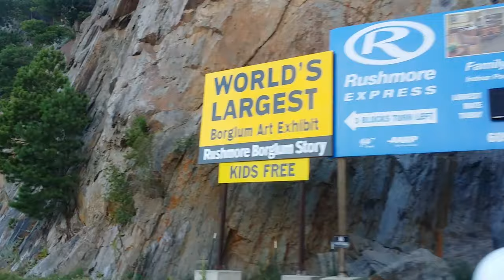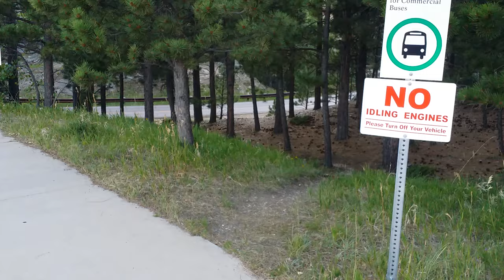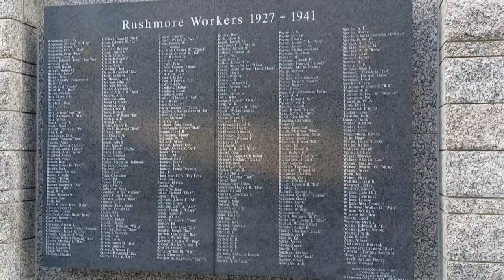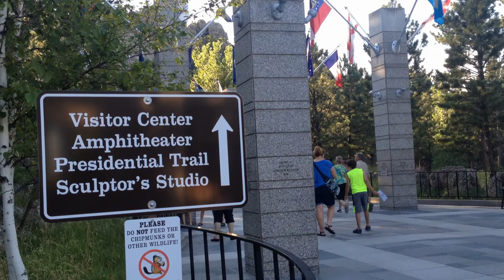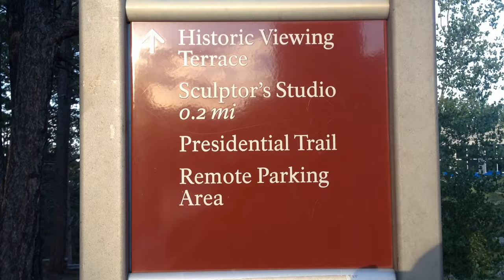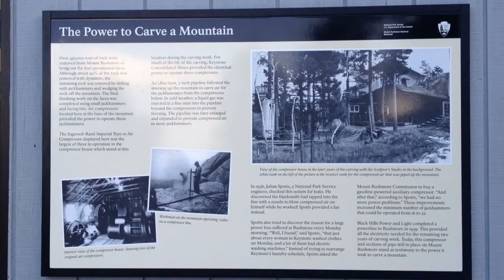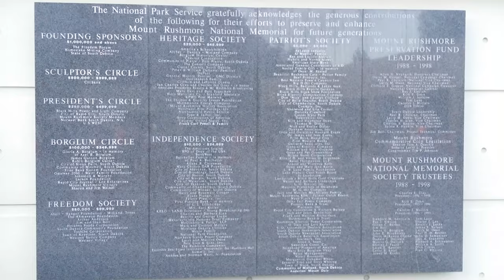Mount Rushmore National Memorial - FULL VIDEO TOUR (Keystone, SD)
There isn't a while lot to do in South Dakota! Everything is kinda crammed into the bottom west corner, however, once you're in that bottom corner, there is a lot to see and do, including: Mount Rushmore, Wall Drug and Crazy Horse! The car park to the memorial is private, so they charge for this. We found free parking 0.5 miles away and had a nice stroll into the memorial area. There is also a mini loop which takes you closer to the memorial (inside the park). In the evening they run a free light show which is worth checking out!

Mount Rushmore National Memorial is a sculpture carved into the granite face of Mount Rushmore, a granite batholith formation in the Black Hills in Keystone, South Dakota, United States. Sculpted by Danish-American Gutzon Borglum and his son, Lincoln Borglum, Mount Rushmore features 60-foot (18 m) sculptures of the heads of four United States presidents: George Washington (1732–1799), Thomas Jefferson (1743–1826), Theodore Roosevelt (1858–1919), and Abraham Lincoln (1809–1865). The entire memorial covers 1,278.45 acres (2.00 sq mi; 5.17 km2)[3] and is 5,725 feet (1,745 m) above sea level.

South Dakota historian Doane Robinson is credited with conceiving the idea of carving the likenesses of famous people into the Black Hills region of South Dakota in order to promote tourism in the region. Robinson's initial idea was to sculpt the Needles; however, Gutzon Borglum rejected the Needles site because of the poor quality of the granite and strong opposition from Native American groups. They settled on the Mount Rushmore location, which also has the advantage of facing southeast for maximum sun exposure. Robinson wanted it to feature western heroes like Lewis and Clark, Red Cloud, and Buffalo Bill Cody, but Borglum decided the sculpture should have a more national focus and chose the four presidents whose likenesses would be carved into the mountain. After securing federal funding through the enthusiastic sponsorship of "Mount Rushmore's great political patron", U.S. Senator Peter Norbeck, construction on the memorial began in 1927, and the presidents' faces were completed between 1934 and 1939. Upon Gutzon Borglum's death in March 1941, his son Lincoln Borglum took over construction. Although the initial concept called for each president to be depicted from head to waist, lack of funding forced construction to end in late October 1941.

Mount Rushmore has become an iconic symbol of the United States, and has appeared in works of fiction, and has been discussed or depicted in other popular works. It attracts over two million people annually.[1]

Video Title: Mount Rushmore National Memorial - FULL VIDEO TOUR (Keystone, SD)

-- GinkoSolutions.com